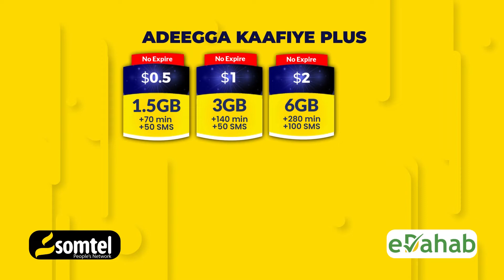Soomaali ku geeriyotay shil gaari oo ka dhacay gobolka Minnesota ee dalka Mareykanka.